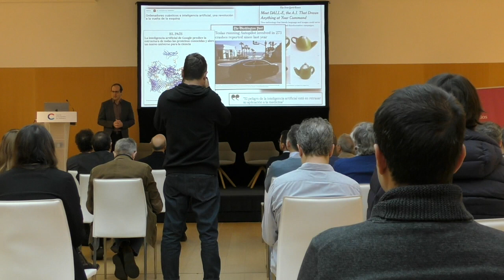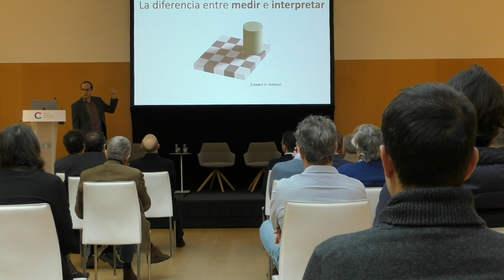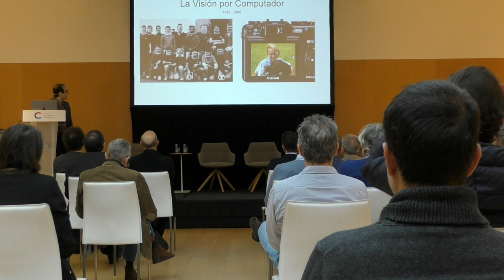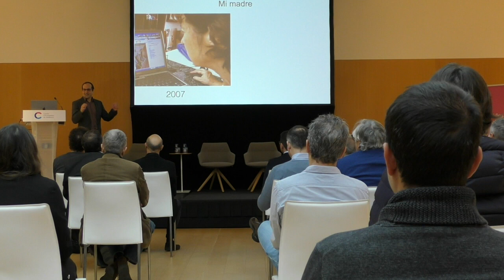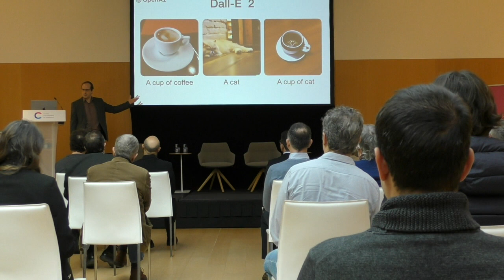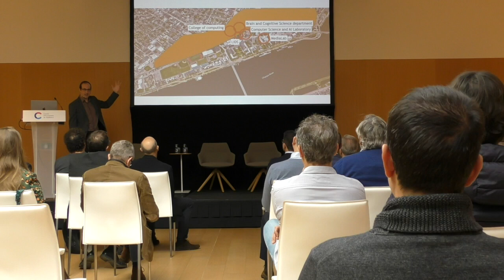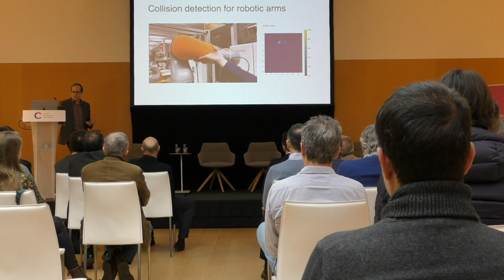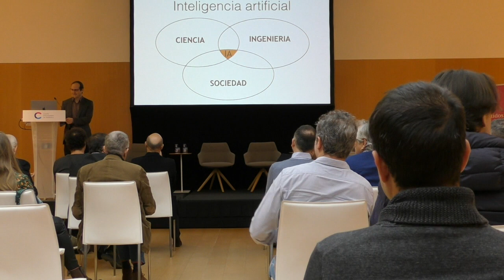"Aprendiendo a ver. Inteligencia Artificial." Antonio Torralba, Head AI+D faculty (MIT).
Encuentro ecosistema Balear de IA.

El encuentro organizado por el Cercle ha reunido a los principales expertos en IA en el Palacio de Congresos de Palma para ahondar en el alcance y complejidad de dicha materia.

La apertura del acto  ha contado con la presencia del Doctor Antonio Torralba, investigador del Massachusetts Institute of Technoloy (MIT), quien ha explicado la evolución de la inteligencia artificial y diversos proyectos pioneros que trabaja sobre piel artificial y sensores de tacto (ya que los robots aún no poseen esta función) o la necesidad de eliminación de la imagen reemplazando las bases de datos reales por otras sintéticas.